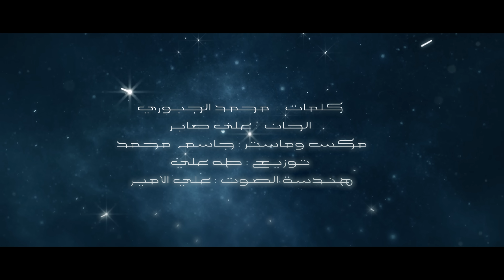Dalia - Tishtaq Roohi | 2023 | داليا - تشتاق روحي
من ألبوم

كلمات  :  محمد الجبوري
الحان  : علي صابر
مكس وماستر : جاسم  محمد
توزيع  : طه علي
هندسة الصوت : علي الامير

الكلمات :
بس الك  تشتاق روحي .. تشتاق عيني بكل وقت
واعترف من  قلت  احبك  ..لاي بشر بعدك  ما قلت
وااه  لو  تدري حبيبي شو  مسوي بيا غيابك
وااه اختنق لو جابو  اسمك و اركض اشم ثيابك

تعال مليت
تعال ياريت
.مشتاق والشوق بغيابك مااطيقه
تعال حنيت
بس انت  ما جيت
كل  مره تلغي الموعد باخر دقيقه

هم اجي ابالك حبيبي.. لو انت  ناسي الحب خلاص
بس اظل انتظرك اني للرجعه منطي شقد فرص
صار ما يعجبني اي شي الا  وجودك يمي
شلون راح اقدر اعوفك يلي ما تفارق حلمي
غلاك ماهان ما بين الاحظان لهسه  عطرك انا اشمة وتبجي عيني
تمنيتك وياي
احتاجك هواي
اتخلى عن  كل  شي بحياتي لو  تجيني

 Produced by: Warner Music Middle East

Lyrics: Muhammad Al-Jubouri
Composer: Ali Saber
Mix and Master: Jassim Mohammed
Arrangement: Taha Ali

lyrics :
My soul misses you and I miss seeing you all the time
And I admit I haven’t confessed my love to anyone since I said it to you
Ah, if you knew the effect of your absence
I lose my breath when I hear your name and run to smell your clothes
Come on I’m tired of waiting
Come on, please
I miss you and I can’t stand your absence.
Please come- I yearn for you
But you never came
Every time you cancel at the last minute
I hope I cross your mind.. If you’ve forgotten what love is, that's it
But I keep waiting for you, I’ve given you many chances
I don't like anything but your presence
How will I be able to let go of you even though you linger in my dreams?
Never took your love for granted, I still smell your fragrance on me, and my eyes tear up.
I wish you were with me
I need you so much
I give up everything in my life if you come to me